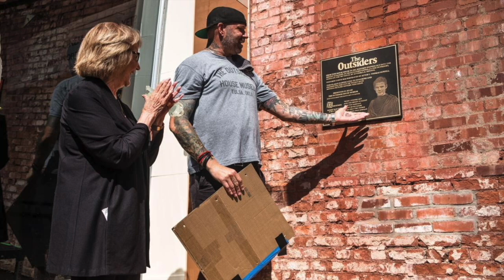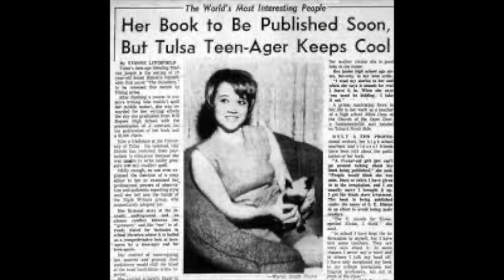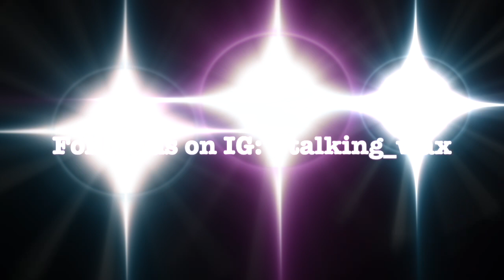From House of Pain to The Outsiders House! Danny Boy O’Connor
Danny Boy O'Connor | Artist Rewind

 Guest: Danny O' Connor

Danny Boy is known for being a member of Hip Hop Group House of Pain.
Now Danny shares his story on how he saved the Motion Picture Home of the Outsiders with a little help from his friends and the people of Tulsa!

For information on The Outsiders
Museum:

Thank you Brass Monkey Vintage for Finding me This Rare Beach Boys T- Shirt!

AMAZON WISHLIST ➜

ADIKA Live on Facebook➜ @adikagroup